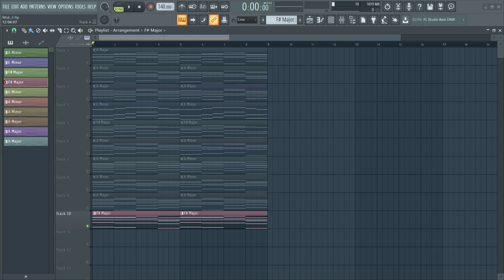Emotional Midi Chord Pack [100% Royalty Free]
If you liked this, I bet you will love our brand new Emotional Piano Melodies Sample Pack (with Midi Files)